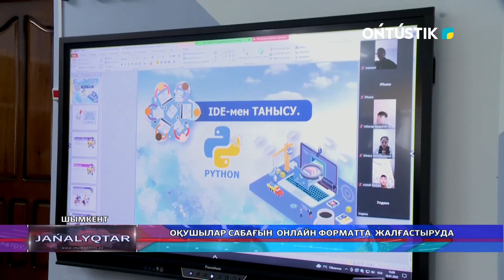Оқушылар сабағын онлайн форматта жалғастыруда